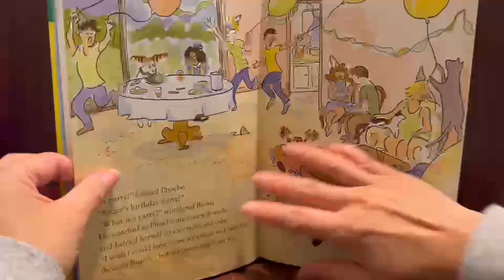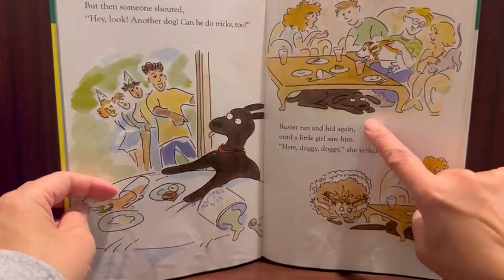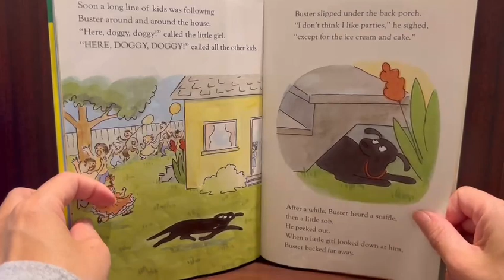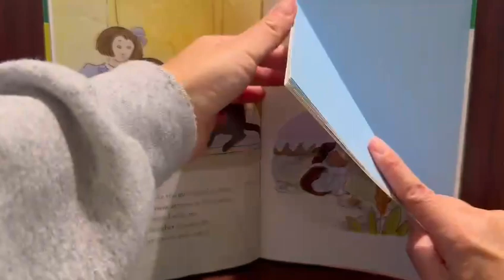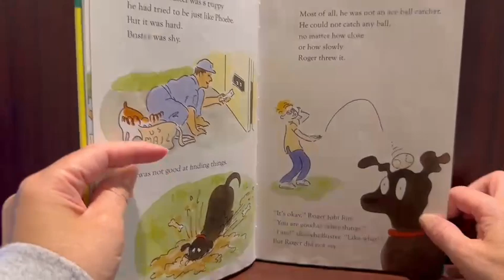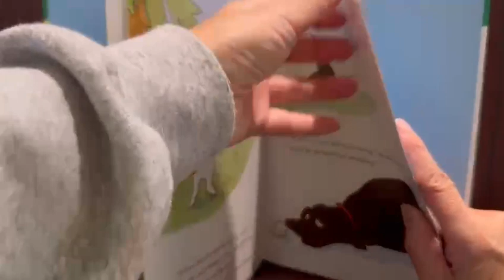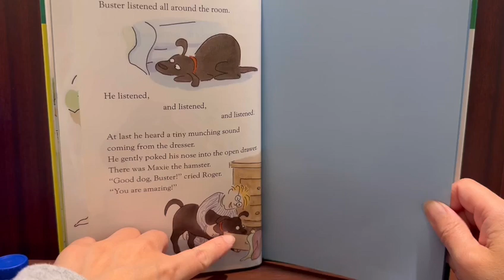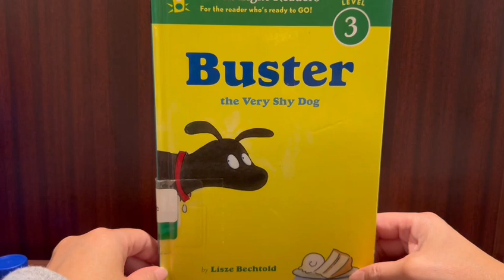Buster the Very Shy Dog by Lisze Bechtold